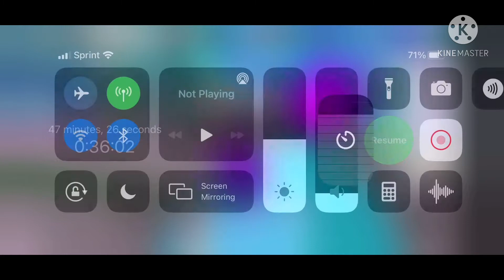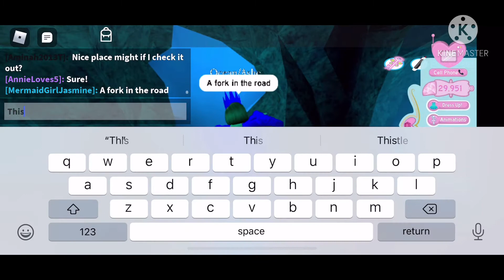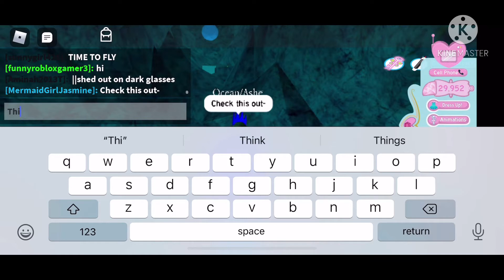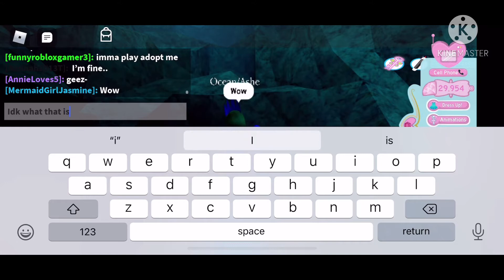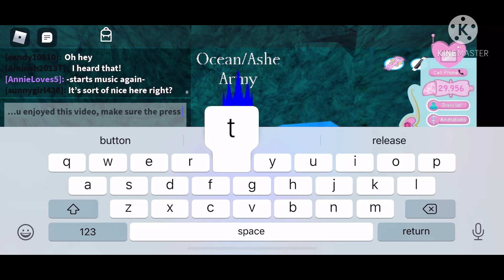Secret place in Enchantix High, Royale High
This was from around Christmas and New Years. I wanted this to go on Asha Dubey’s channel, but she didn’t post it.